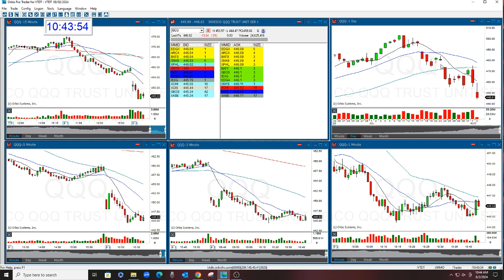QQQ MARKET REVIEW 8-2-2024